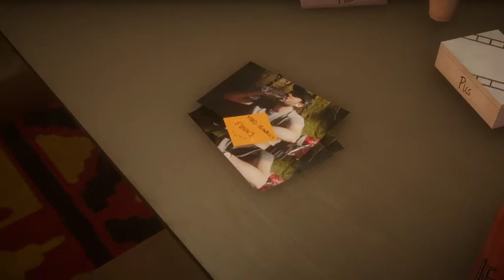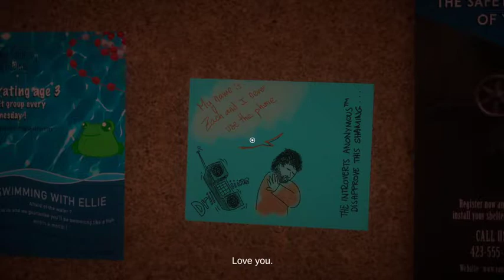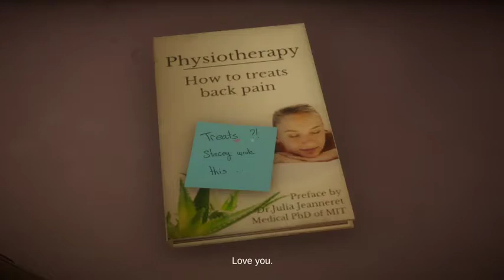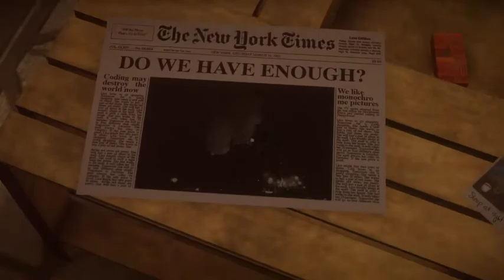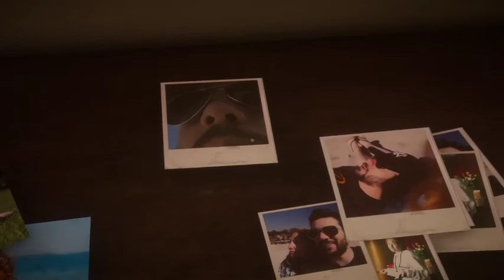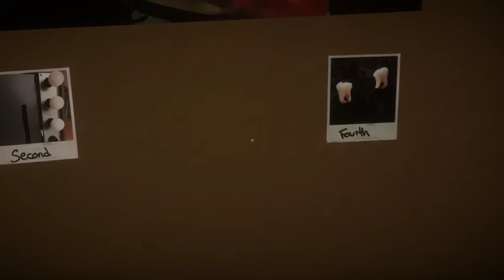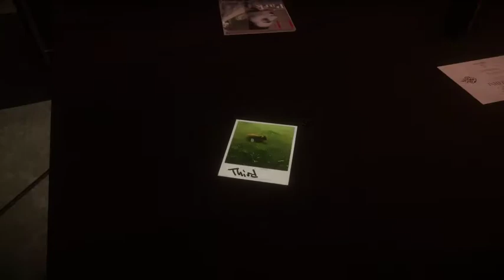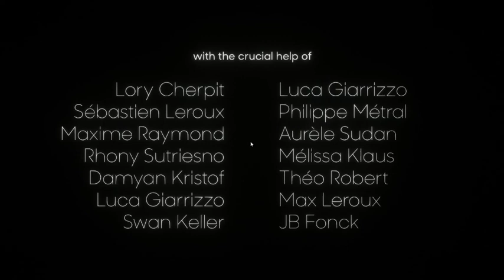Story about my wife - Answer Knot